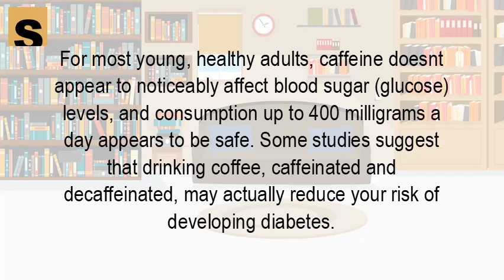Is coffee good or bad for diabetics